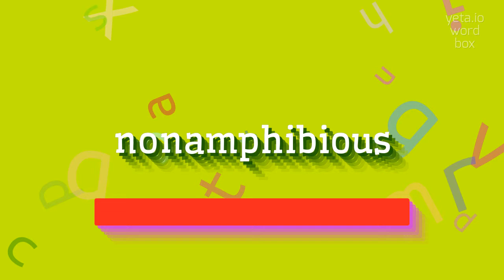How to say "nonamphibious"! (High Quality Voices)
Watch in this video how to say and pronounce "nonamphibious"!